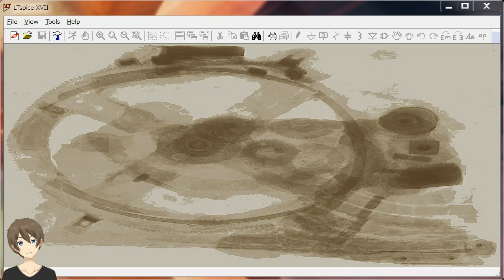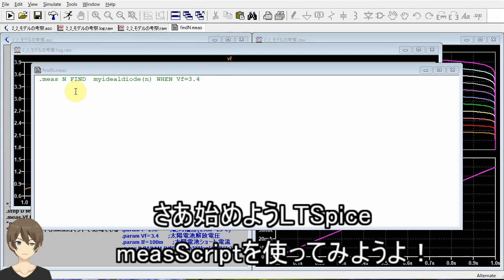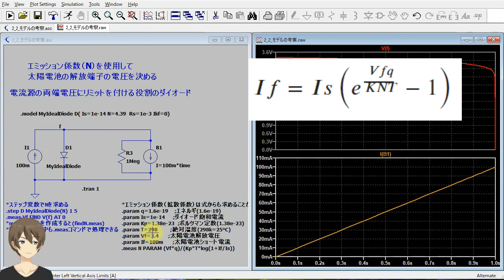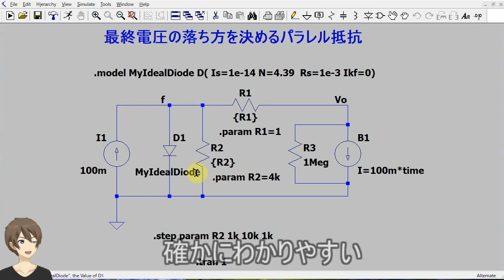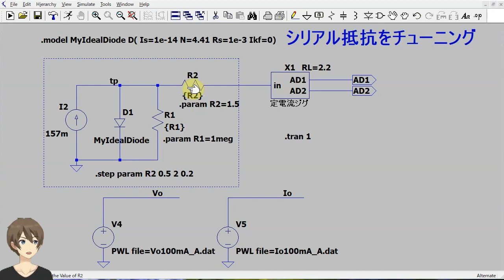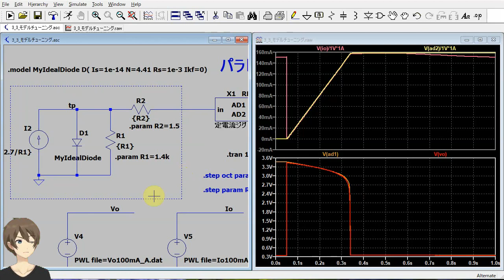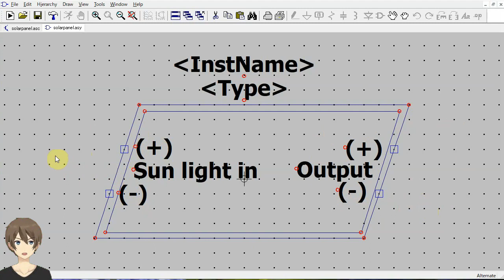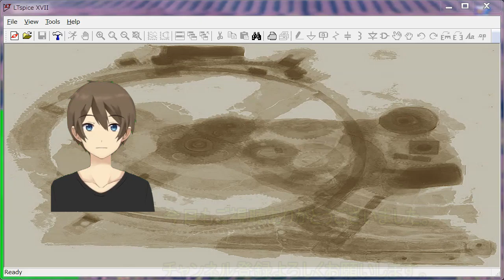【伝スパ】LTSpiceを使って 太陽光パネルモデルを作る その2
太陽電池、トレンドから10年以上遅れた話題ですが.
シミュレーションモデルを作成してみました。
私が小学生の時(約60年前)既に太陽電池ありましたね。
多結晶タイプだと思いますがちゃんと電圧が出ていました。
エレキット９に付属していて、トランジスタラジオを太陽電池で鳴す回路があったけど
ド田舎だと放送局が遠くて何も聞こえなかった記憶があります。
昔と劇的に違った太陽電池昔を思い出しながら楽しみました。

【伝スパ】LTSpice ユニバーサルオペアンプのパラメータで分かるオペアンプの違い その1-5